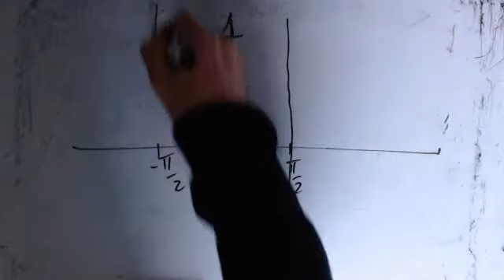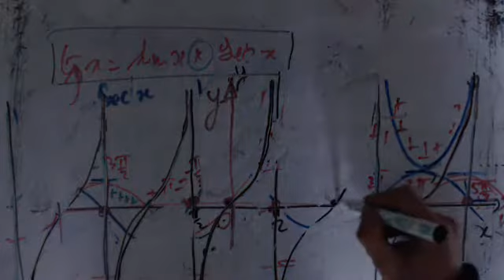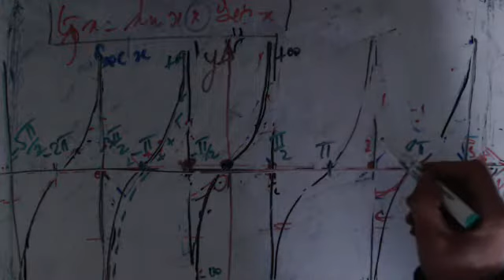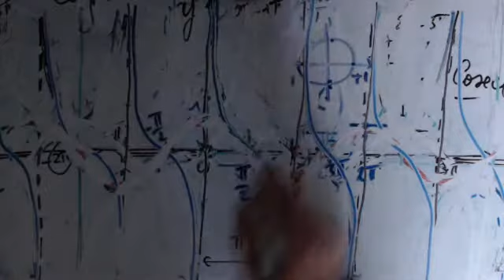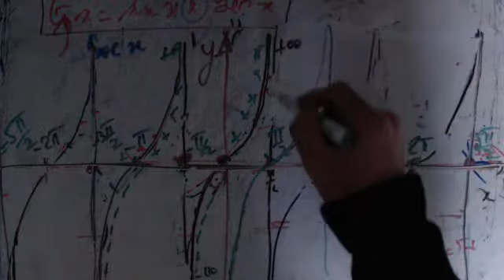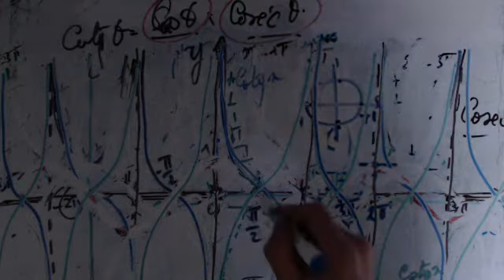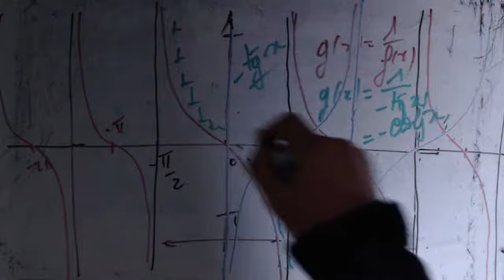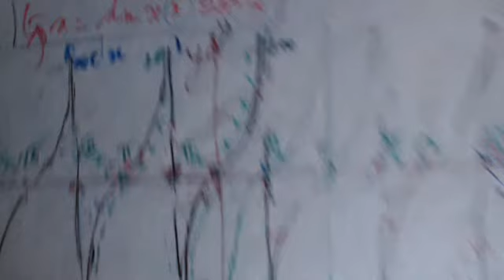Analyse trigonométrique - Fonction inverse - opposé d'une tangente